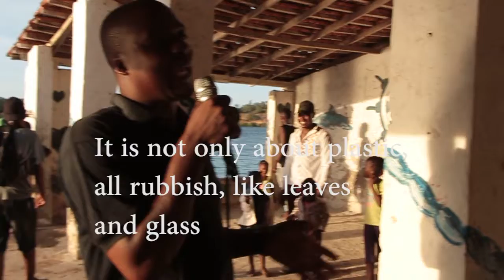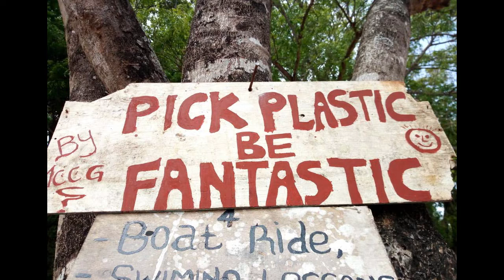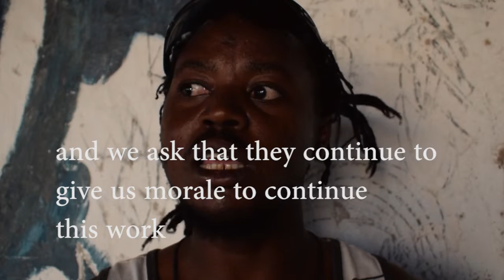FOMO Travel show episode 13 Mnarani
A visit to Mnarani village in Kilifi, where youth engage in beach clean-up exercises to preserve their environment.